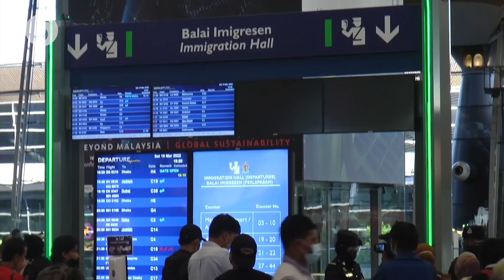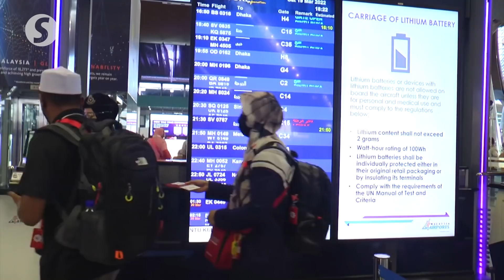International travellers to be issued a traveller’s card once borders reopen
Health Minister Khairy Jamaluddin said international travellers will be issued with a traveller’s card to ensure safe and seamless travel once Malaysia fully reopens its borders on April 1. Khairy and Transport Minister Datuk Seri Dr Wee Ka Siong visited Kuala Lumpur International Airport on Saturday (March 19) to check out the preparations being made there to receive travellers.